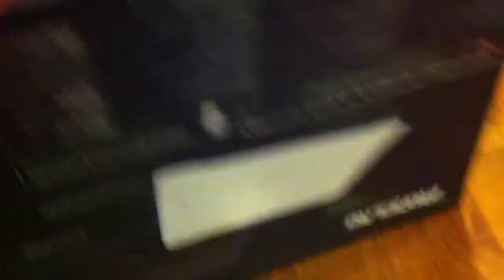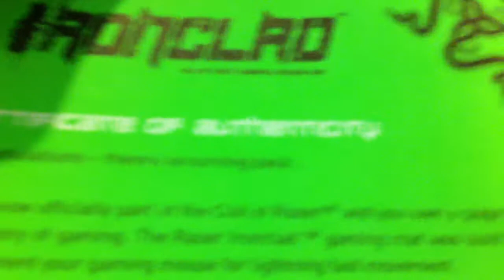Razer Ironclad Mouse Mat Unboxing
Firstly sorry for the poor video quality I was using my phone as the camera and therefore had some problems .
There was an offer when I got this hence I received a free wristband! I got this at 78.95 SGD.
The case has a very plasticy? Feeling which is something I don't really like but oh the mouse mat is really very awesome . Its really smooth and hard with a rubber base at the bottom.

*HOWEVER*

over time .. the top tend to peel off ? as it is easily scratched!